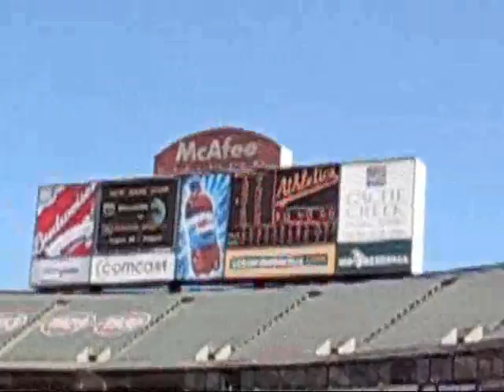2008-08-17 A's Game Lose Lose Lose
White Sox 13, Athletics 1

Rookie left-hander Gio Gonzalez struggled in his third big league start, allowing eight runs on six hits and five walks and striking out three in 3 1/3 innings. The A's offense was quiet, mustering just four hits, with two coming from Daric Barton.